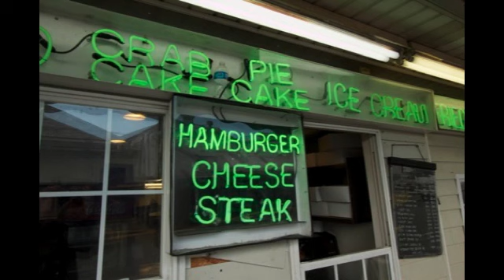maineavenueyoutube.m4v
Maine Avenue Fish Market in Washington DC, virtually in the shadow of the Washington Monument, along the Potomac River.  Fresh Chesapeake crab ... and more.